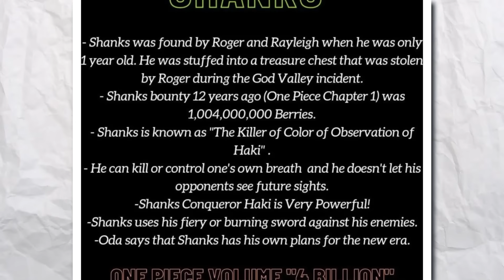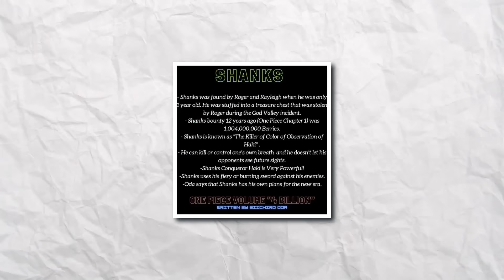The Scariest Haki Ability Oda Has EVER Created!